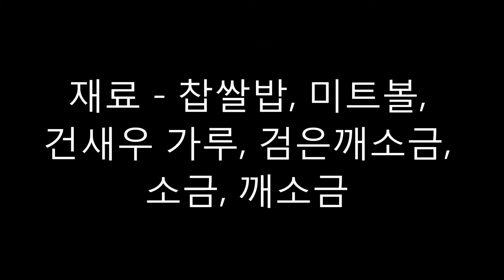쫄깃쫄깃 미트볼 찰 주먹밥 두가지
쫄깃한 찰밥과 MSG 마법의 맛있는 공격